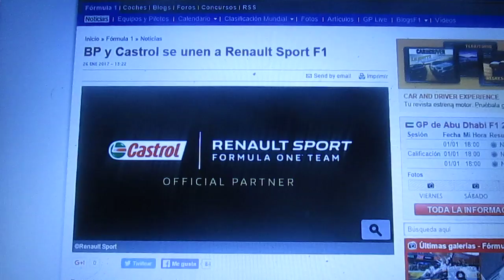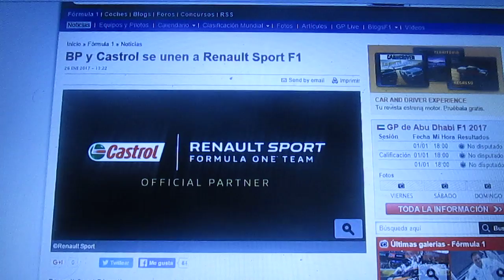BP y Castrol firman acuerdo de patrocinio con Renault Sports F1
El conjunto francés Renault Sports F1 ha logrado un acuerdo de patrocinio con la petrolera británica British Petroleum y su marca de lubricante de la misma nacionalidad Castrol también se convierten en el lubricante oficial del equipo de Enstone de esta manera se acaba su acuerdo de patrocinio con la francesa Total después de mucho tiempo como su lubricante oficial